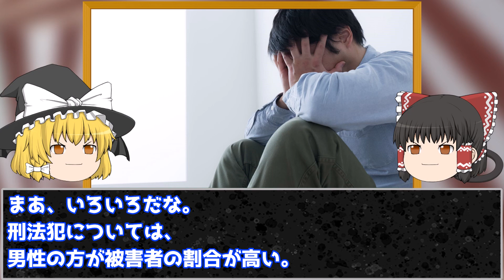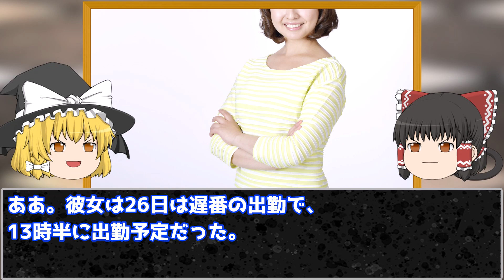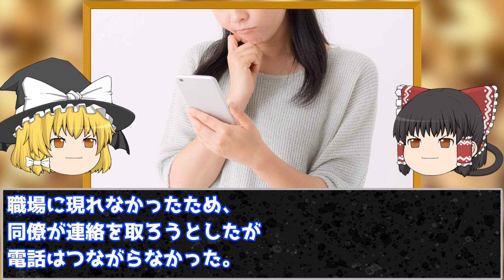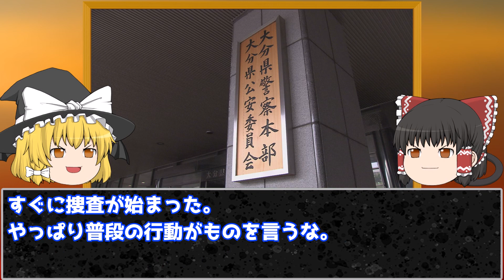【ゆっくり解説】消えた美人アパレル店員。彼女の携帯の電波は最後に…【五條堀美咲さん失踪事件】【未解決事件】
遅番の勤務に出勤してこなかった女性店員。無遅刻無欠勤の真面目な彼女はどこに消えたのか。前日まで失踪するような予兆はなかった。事件の可能性が高いと警察は捜査を始めるが…【五條堀美咲さん失踪事件】

pixabay
o-dan

BGMの利用
dova